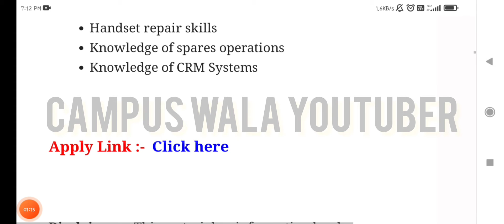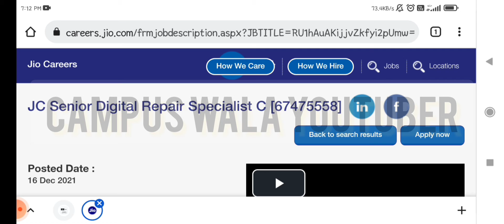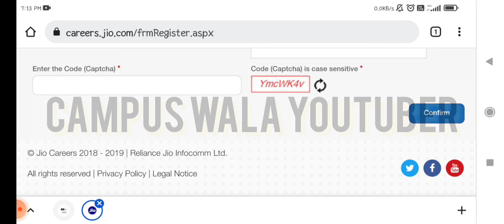Jio recruitment | iti jobs | campus wala youtuber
iti ncvt, scvt, Maruti Suzuki TW campus 2021,Maruti Suzuki TW registration 2022,मारुति सुजुकी कंपनी फॉर्म की लास्ट डेट सैलरी,maruti suzuki vacancy for iti 2022,maruti suzuki form last date kya hai,सुजुकी मारुति रजिस्ट्रेशन योग्यता,Maruti Suzuki New campus,how to apply in maruti suzuki

video is for educational purpose only.Copyright Disclaimer Under Section 107 of the Copyright Act 1976, allowance is made for xxxx"fair usexxxx" for purposes such as criticism, comment, news reporting, teaching, scholarship, and research.